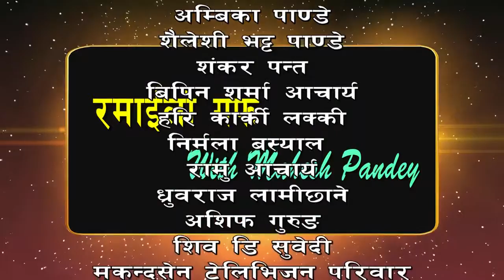Ramailo Guff With Lok Dohori Singer Birahi Karki with Mahes Panday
Audio/ Video Available Only On Sunkhani Music Pvt. Ltd.

All the Audio and Video rights of this Music Video is owned only by Sunkhani Music Pvt. Ltd.